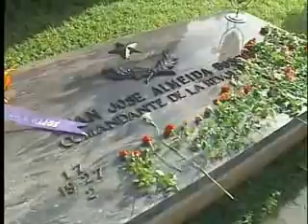Recuerdan en las montañas de Tercer Frente al Comandante Juan Almeida Bosque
El Cuarto Aniversario de la desaparición física del Comandante de la Revolución Juan Almeida Bosque se conmemoró hoy en el poblado ce Cruce de los Baños en el municipio Tercer Frente.